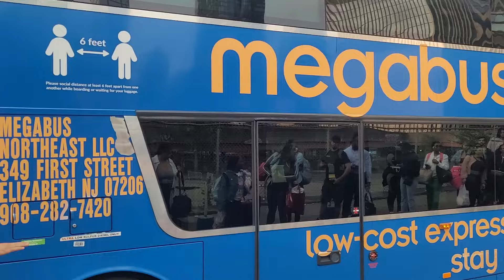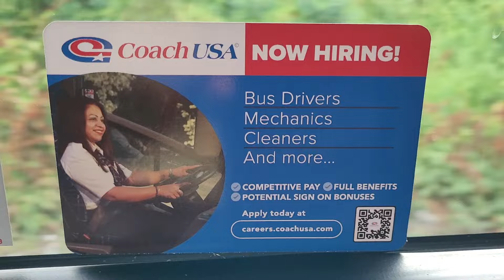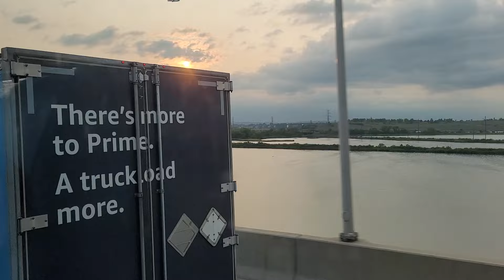傍晚🌆從紐約搭乘雙層巴士🚌到巴爾的摩的觀光體驗🇺🇸